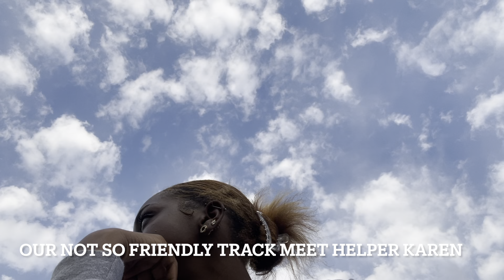HS Track meet Vlog 2022 #2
Hey guys. This video was vlogged April 13,2022 at my last invitational before region